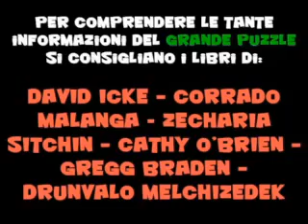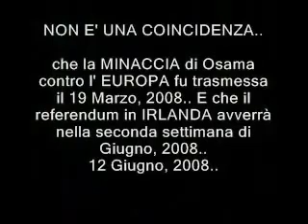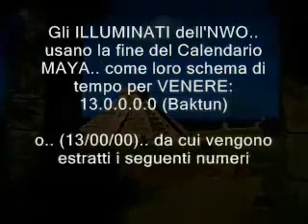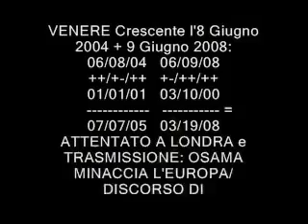2012 revelation2! Grazie menphis75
video realizato da menphis75